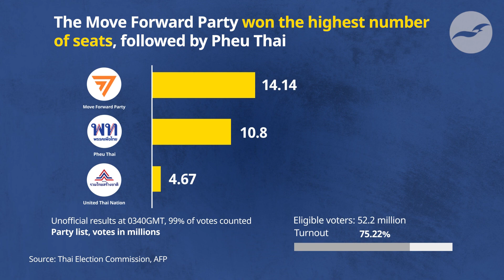Opposition Parties Dominated Thailand's National Elections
Thailand's Move Forward Party and Pheu Thai emerge as dominant forces in the national elections, with their leaders discussing a potential coalition. Prime Minister Prayut Chan-ocha's decade-long rule may be coming to an end.